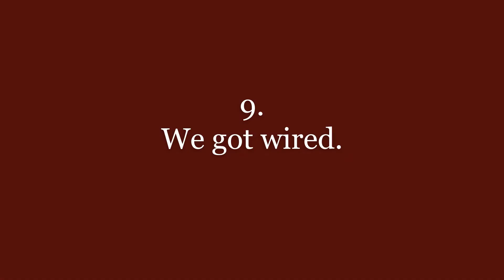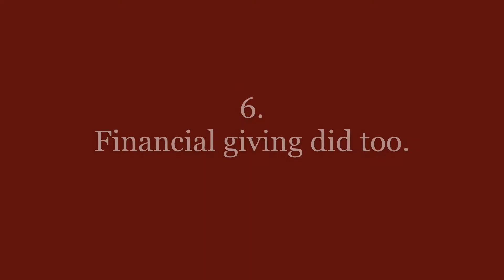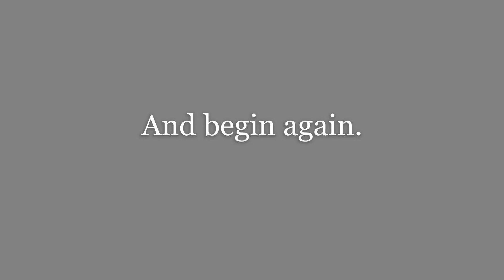Saint John's Top Ten Pandemic Pivots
Saint John's Episcopal Church Memphis, TN.